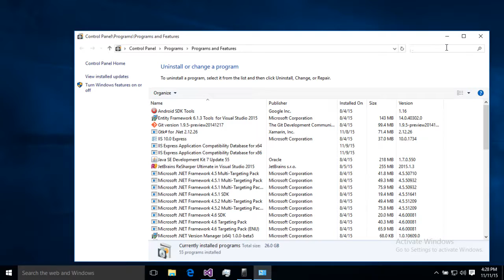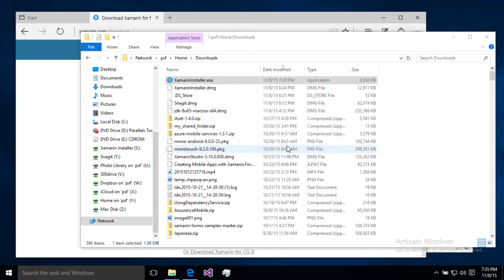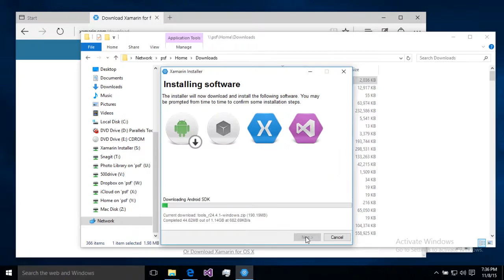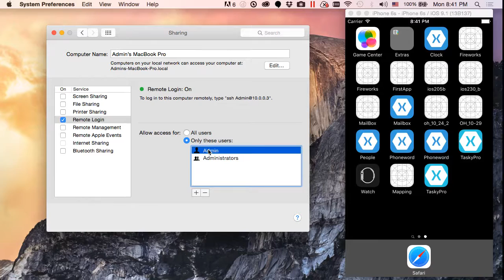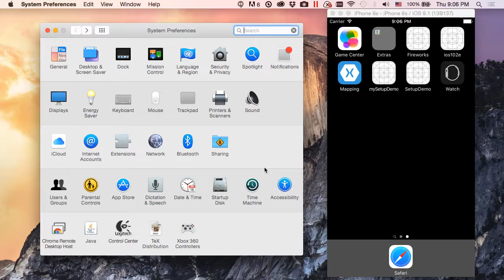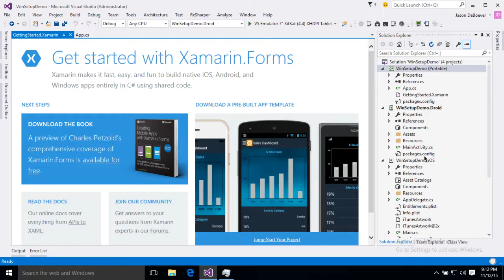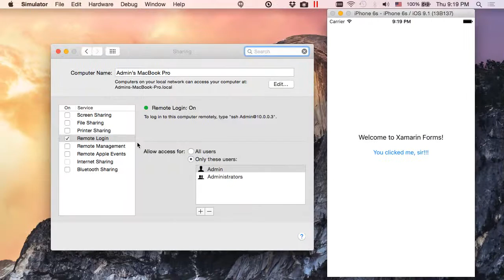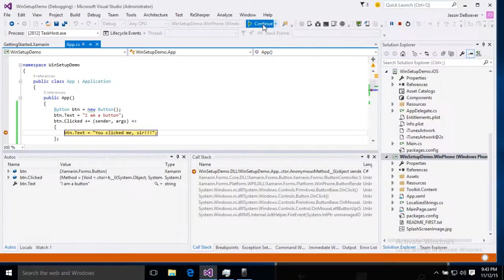Setting up your environment : Installing Xamarin on Windows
Installing Xamarin on Windows.
We'll walk you through how to set up your Windows machine and get you ready to build fully native apps with Xamarin.